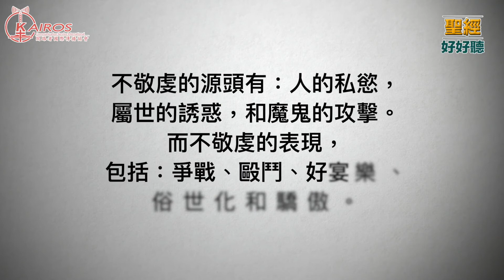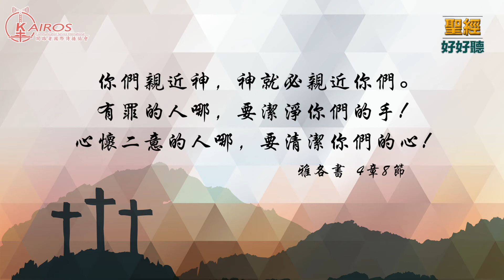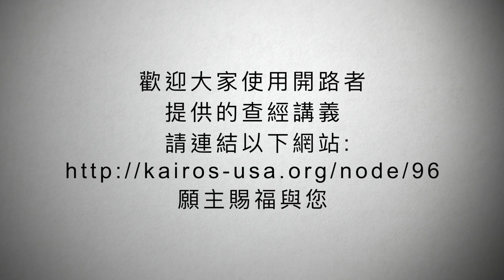【粵語】聖經好好聽 - 雅各書第五課第三集